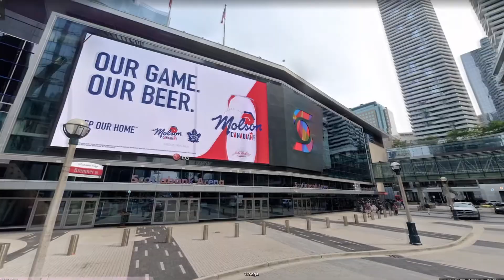Ranking every NBA arena from WORST to BEST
Here at Rip City Rundown, we post sports content about all sports, but specializing in the Trail Blazers.